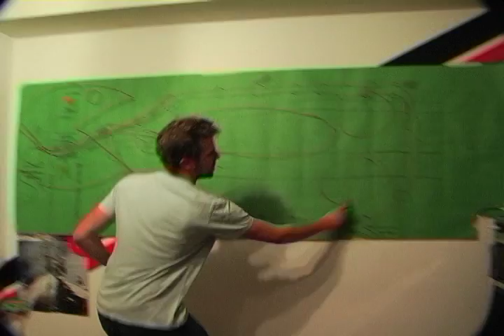#1 Young Pacific: How to get to the Cobalt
The boys explain how to get down to their show on Friday February 25th 2011